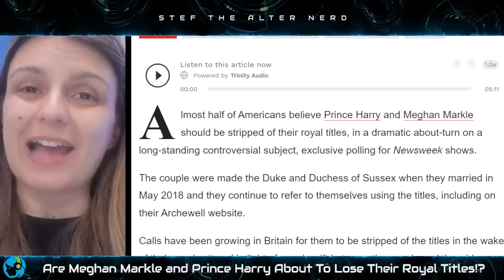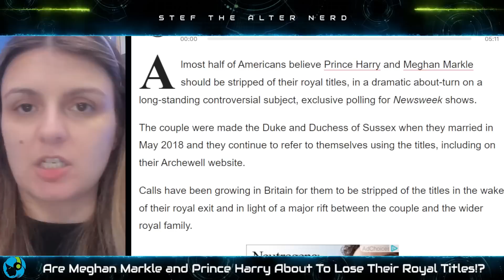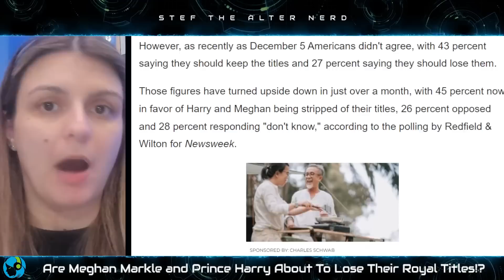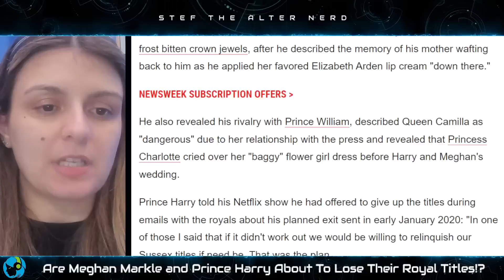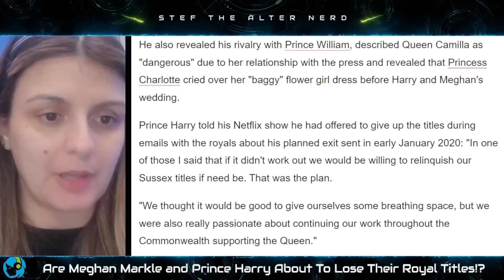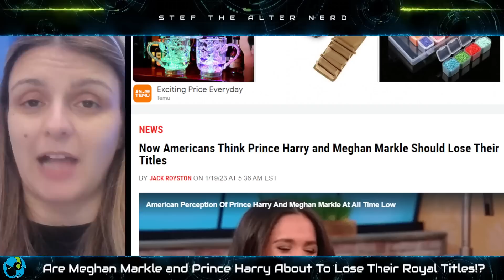EPIC SHOCK! Meghan Markle and Prince Harry To LOSE Their ROYAL TITLES!?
Stef The Alter Nerd discusses the latest Harry and Meghan update / Meghan Markle Today News - Since the Meghan and Harry / Harry and Meghan Netflix show / Prince Harry book / Prince Harry Spare memoir / Spare Prince Harry / Prince Harry memoir has been released so many private details about Prince William / Prince Harry Prince William relationship has been released such as the Prince William fight with Harry / Prince William attacked Harry story.

Excerpt from Newsweek
Now Americans Think Prince Harry and Meghan Markle Should Lose Their Titles
Almost half of Americans believe Prince Harry and Meghan Markle should be stripped of their royal titles, in a dramatic about-turn on a long-standing controversial subject, exclusive polling for Newsweek shows.
The couple were made the Duke and Duchess of Sussex when they married in May 2018 and they continue to refer to themselves using the titles, including on their Archewell website.
Calls have been growing in Britain for them to be stripped of the titles in the wake of their royal exit and in light of a major rift between the couple and the wider royal family.

Stef The Alter Nerd
Bingley
United Kingdom
BD13 9DP

Laters!